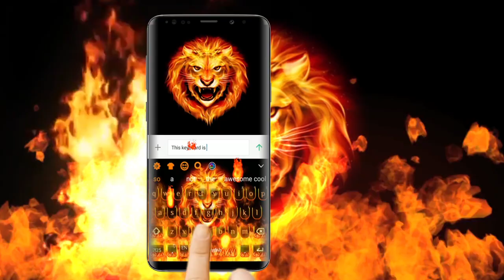Flame Tiger Live 3D Keyboard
New burning Flame Tiger Fire keyboard comes with a red, yellow and orange background filled with burning and flaming flamboyant effect featured by a fire tiger. Get this growling Red Fire Flames Roar Tiger Live Keyboard to decorate your mobile phone with deadly burning flames.

🐯Special Features 🐯

😉Flaming Background😉
🐯Use the Fire Flames Tiger Flamboyant wallpaper for new S9, Note 8 background wallpaper for free.

🔔Sound typing🔔
🐯Enjoy sound typing with the burning flamboyant Flames of Red Tiger Roar Fire Keyboard while texting.

🎤Voice keyboard🎤
🐯Use the voice keyboard to record your text and send while typing messages.

📖AI keyboard📖
🐯For faster texting and to avoid misspellings, use the latest AI keyboard for free.

😂Cool Emojis😂
♦Use the cool emojis and emotions while texting with your bffs and send cool, happy emojis and smileys. Do you love a flamboyant Red Flame Tiger Roar Fire Live Typewriter keyboard with deadly flaming fire flames? Get the burning Flames Tiger Roar Fire Live keyboard Theme for free now.

📖Many keyboard skins📖
♦Flame Tiger Roar Flamboyant Fire Live Keyboard Theme is a flaming stylish app for phones and tablets that has a wide range of deadly growling Tiger Fire Flame keyboard skins.

🔥Why Burning Flames Tiger Live Keyboard?

😊Free Emoji keyboard😊
🔥Send smiley, love and funny emojis, fun emoticons, gifs to your friends with the free Emoji Keyboard.

💡Free Keyboard Theme Center💡
🔥Choose the themes you love from the free Keyboard Theme Center: Burning Flamboyant Fire Tiger Roar typewriter theme, Red Flame Tiger Growling Live keyboard, Flames of Burning Fire Tiger Typewriter theme or Growling Red Fire Flame Tiger Live Keyboard theme.

🎨3D keyboard themes🎨
🔥Stylish3D keyboard themes are coming soon with the burning, growling and flaming Tiger Fire Flame Roar Live Typewriter Keyboard free for your use.

🎨DIY keyboard theme🎨
🔥Create your own Red Flaming Growling Tiger keyboards by selecting wallpapers, fonts, sounds, animations according to your desires using the DIY keyboard function.

🏝️Automatic Correction🏝️
🔥Use to enjoy faster texting using automatic correction with Flamboyant Tiger Roar Fire Flame Live Typewriter Keyboard Theme.

🚀Smart keyword suggestion🚀
🔥The burning Flame Tiger flamboyant Red Growling Fire Live Keyboard comes with the Smart Keyword Suggestion function enabling you to express your ideas faster.

►How to Apply the flaming Fire Flames Tiger Roar Live Typewriter Keyboard Theme?

Note: Before using this theme please install our keyboard.

►1. Download the flaming, growling Fire Flame Tiger Burning Live Typewriter Theme and tap the INSTALL button.
►2. Download our keyboard from Google Play Store. If you already installed please tap on the APPLY button.
►3. After installed and applied, the Flamboyant Burning Flames Tiger Roar Live Keyboard Theme will be automatically installed on your phone.

The growling, flaming and burning Fire Flame Tiger Live Keyboard is a stylish keyboard for your mobile device which is creatively designed by our creative team with a deadly tiger featured burning fire flaming flamboyant background and will enable users to express ideas freely and happily in a vibrant growling and burning virtual environment with a flame tiger.